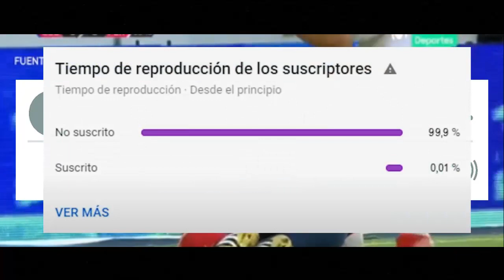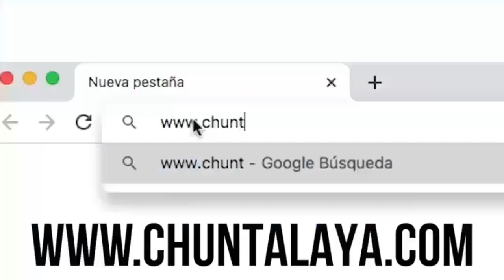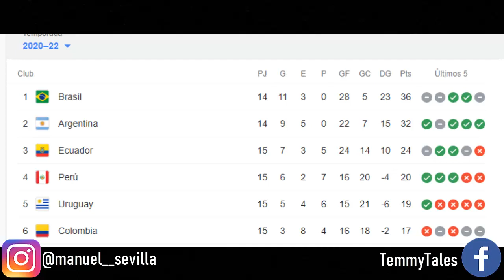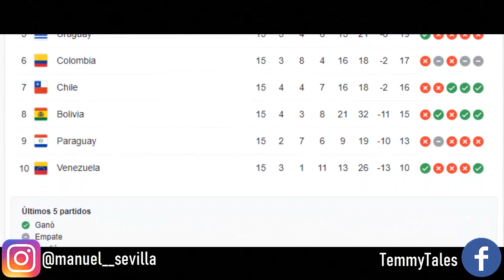RESUMEN FECHA 15 ELIMINATORIAS QATAR2022 | EQUIPOS CLASIFICADOS Y ELIMINADOS |BARRANQUILLAZO🔥⚽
La fecha 15 de Eliminatorias Conmebol Rumbo a Qatar 2022 ha terminado, y nos ha dejado gratas sorpresas como también algunas decepciones que marcan la eliminación de algunos equipos en su búsqueda por un boleto a la justa mundialista. Vamos a repasar absolutamente todo lo ocurrido, el triunfo de Perú ante Colombia por 1-0 en Barranquilla, el empate de Ecuador ante Brasil, la eliminación de Chile a manos de Argentina, entre otros.

Regístrate en CHUNTALA YA! Juega y gana como un campeón!
Para que dupliques la ganancia de tu apuesta con beneficios exclusivos!